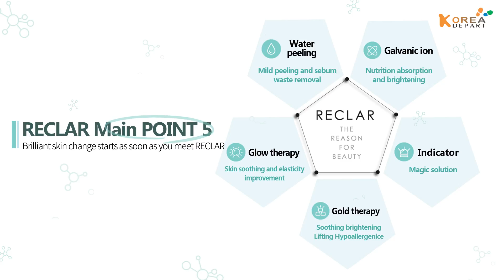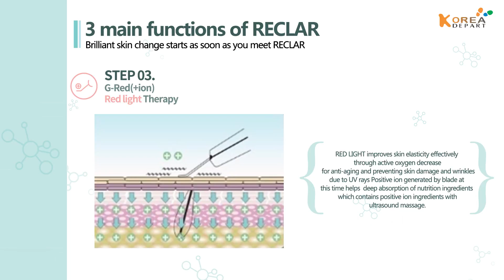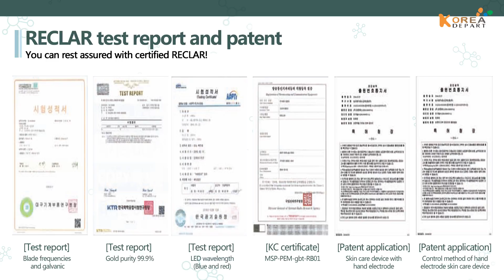[Koreadepart] RECLAR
A lot of companies are supplying peeling machines.
Wouldn’t it be great to have a
galvanic, ion massager, led and a therapy machine?
Oh yes.
But we can’t right? But we can make you have them all.
You only need a RECLAR.